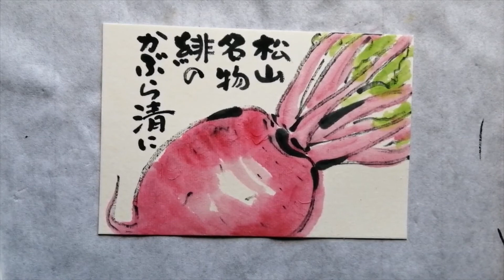絵手紙緋の蕪20200118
赤蕪を描いてみました。